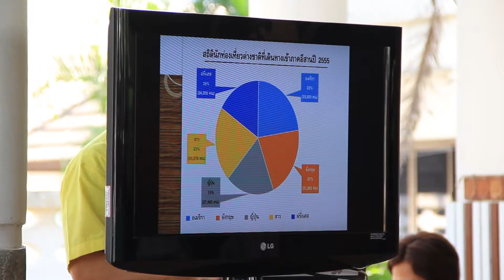ออนซอนอุดร ททท ภาคอีสานแถลงแผนการดำเนินงานปี 58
นางสมดี ชาญชัย ผอ.ภูมิภาคตะวันออกเฉียงเหนือ การท่องเที่ยวแห่งประเทศไทย (ททท.) และนางอัจฉราพรรณ บุญเจริญ ผอ.ททท.อุดรธานี ได้ร่วมชี้แจงทำความเข้าใจกับผู้ประกอบการธุรกิจท่องเที่ยว ,สภาธุรกิจ และสมาคมธุรกิจท่องเที่ยว จ.อุดรธานี กับแผนการส่งเสริมการท่องเที่ยวภาคอีสาน ในปี 2558 และขอความร่วมมือในการจัดการท่องเที่ยวให้ยั่งยืน โดยในปี 2558 ททท.เพิ่มเป้าหมายจำนวนนักท่องเที่ยวเข้าอีสานเป็น 27.9 ล้านคน สร้างรายได้ 65,000 ล้านบาท ท่ามกลางเศรษฐกิจที่มีปัญหา ประชาชนก็ต้องประหยัด ภาคอีสานจึงเป็นทางเลือกแรก เพราะมีราคาที่ต่ำกว่า โดย ททท.ยังจะไม่เน้นไปที่ AEC จะให้ความสำคัญการ "เปิดบ้านอีสาน" ชักชวนคนมาซื้อผ้าไหม ผ้าฝ้าย ผ้าทอ  พร้อมส่งเสริมการท่องเที่ยวหลายโครงการ อาทิ 4 เหลี่ยมวัฒนธรรม เลย-หลวงพระบาง-หนองคาย-อุดร , ตามรอยพระอุรังคธาตุ ทัวร์แหล่งธรรมะในอีสาน , 3 เหลี่ยมมรกต มุกดาหาร-ลาว-เวียดนาม-อุบลราชธานี , เที่ยว 2 ช่อง ออกที่สะงำเข้ามาทางช่องจอม , บอกรักที่พระธาตุพนม 14 กุมภา , ชวนคนมาเที่ยวสงกรานต์อีสาน  และปั่นจักรยานเลียบโขง เลย-หนองคาย-บึงกาฬ-นครพนม-อุบลราชธานี